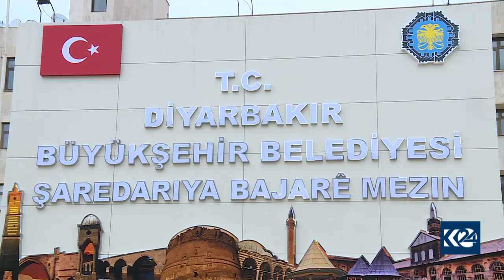Ensarîoglu: Nabe Qendîl namzedên şaredariyan destnîşan bike